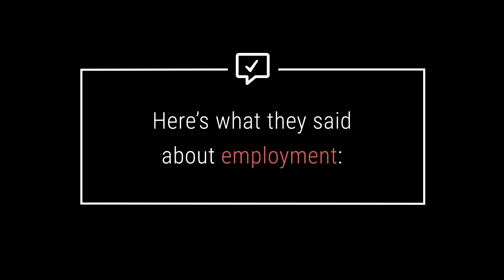Millennial Matters: Employment // Presented by Allstate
They may have had a rocky start, but millennials are following their passions—often beyond the usual 9 to 5.

We surveyed and spoke to millennials from all walks of life, in every state across the country, asking them: Which issues are most important to you, and why?

on Washington Post to see how millennials ranked their top issues in a state-by-state breakdown.

WP BrandStudio is a platform that connects advertisers with The Washington Post audience. All content is developed and paid for by the advertiser. The Washington Post Newsroom is not involved in the creation of this content.